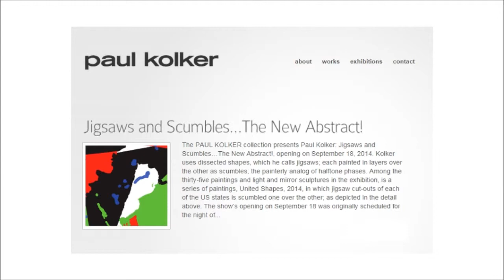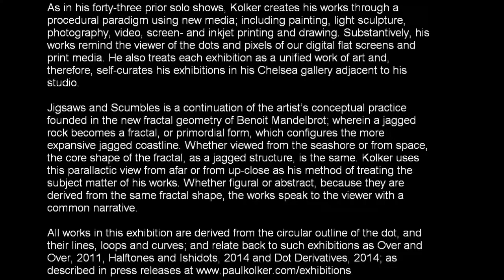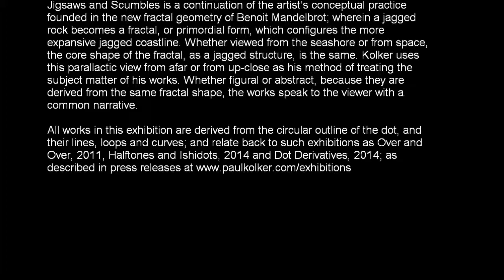PAUL KOLKER - Jigsaws and Scumbles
The PAUL KOLKER collection presents Paul Kolker: Jigsaws and
Scumbles…The New Abstract!,

opening on September 18, 2014.

Kolker uses dissected shapes, which he calls jigsaws; eachpainted in layers over the other as scumbles; the painterly analog of halftone phases. Among the thirty-five paintings and light and mirror sculptures in the exhibition, is a series of paintings, United Shapes, 2014, in which jigsaw cut-outs of each of the US states is scumbled one over the other; as depicted in the detail above.
The show’s opening on September 18 was originally scheduled for the night of the 9/11 memorial, with United Shapes and its minimal, hard-edged and scumbled fields of color declaring a narrative of the solidarity of the United States of America.

As in his forty-three prior solo shows, Kolker creates his works through a procedural paradigm using new media; including painting, light sculpture, photography, video, screen- and inkjet printing and drawing. Substantively, his works remind the viewer of the dots and pixels of our digital flat screens and print media. He also treats each exhibition as a unified work of art and, therefore, self-curates his exhibitions in his Chelsea gallery adjacent to his
studio.

Jigsaws and Scumbles is a continuation of the artist’s conceptual practice founded in the new fractal geometry of Benoit Mandelbrot; wherein a jagged rock becomes a fractal, or primordial form, which configures the more expansive jagged coastline. Whether viewed from the seashore or from space, the core shape of the fractal, as a jagged structure, is the same. Kolker uses this parallactic view from afar or from up-close as his method of treating the subject matter of his works. Whether figural or abstract, because they are
derived from the same fractal shape, the works speak to the viewer with a common narrative.

All works in this exhibition are derived from the circular outline of the dot, and their lines, loops and curves; and relate back to such exhibitions as Over and Over, 2011, Halftones and Ishidots, 2014 and Dot Derivatives, 2014; as described in press releases